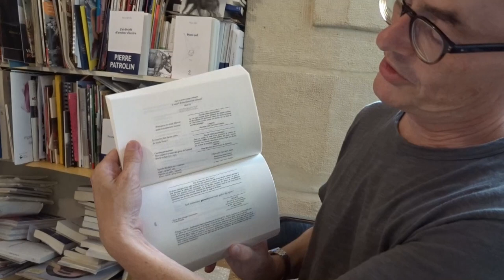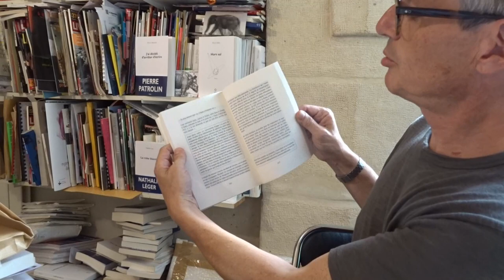Pierre Alferi Hors-sol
Pierre Alferi Hors-sol éditions P.O.L : où Pierre Alferi tente de dire de quoi et comment est composé son nouveau livre "Hors-sol" et où il est question notamment de la stratosphère et de 360 nacelles, de forme et de fond, d'apocalypse et de satire, de vidéo et d'audio, d'anticipation et de présent, à l'occasion de la parution aux éditions P.O.L de "Hors-sol" le 19 septembre 2018

"Ravissement : envol, en 2063, des lauréats d’un concours en ligne.
N. Ami : Navire Amiral en panne sur l’orbite géostationnaire.
Lâcher : lâcher, en 2065, de satellites et de nacelles.
Corolle : couronne de 360 nacelles habitées (par les Corollaires)
suspendues à 13 km d’altitude.
Calice : couronne de 130 satellites habités (par les Caliciens)
tournant à 30 000 km d’altitude.
 Chibani : né·e sur terre.  Auturane : né·e au ciel.
 Sojalent : aliment universel à base de soja et d’insectes broyés.
Jacuzzine : baignoire pour l’imprégnation du sojalent.
TRAIN : TRaitement Algorithmique de l’INformation.
MER : Mise En Relation électronique.
VIS : VIe Suspendue.
OuïeFine : connexion radio à la MER.
L’OffiCiel : bulletin permanent.
Internasses : deux navettes desservant l’ensemble de la Corolle.
Hélimilice : milice héliportée.
Glacelles : nasses dédiées à la conservation des corps malades.
Nasserres : nasses dédiées à la culture et à l’élevage.
Ruchelle : partie de nasserre dédiée à l’élevage de coléoptères comestibles.
Archelle : ménagerie aérienne.
Épistémonopause : réorientation de toute la recherche vers la Synthèse.
Synthèse : production imminente d’un nouveau carburant.
Massiste : Masturbation ASSISTéE d’images animées en 3D.
Clinasse : hôpital de campagne.
Rétinal : écran rétinien."